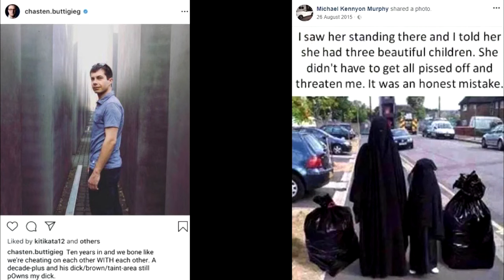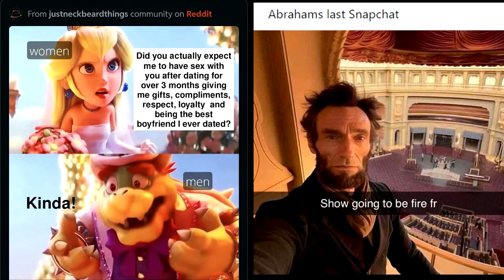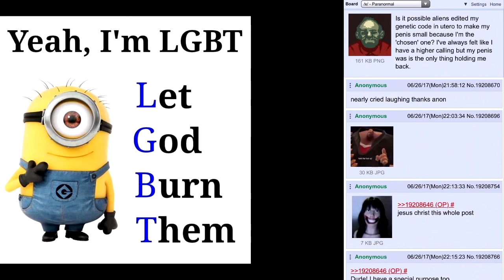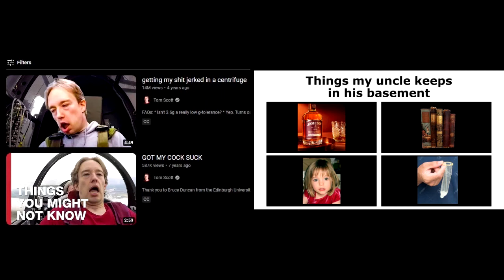Andrew Tate, Homophobic Minions - We have a Meme Contest! Ep 86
This is a Satirical Channel, all comments made are either jokes or parodies that are not to be taken seriously. All* hosts on The Pope is Gay are playing characters, any offensive jokes or comments made don't reflect the true opinions or values of the hosts.
*NA to Dylan